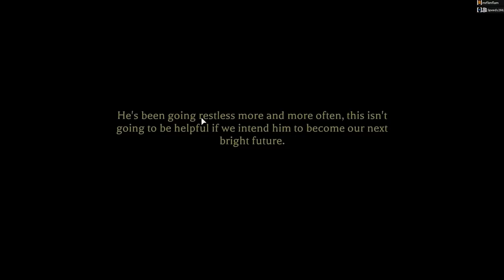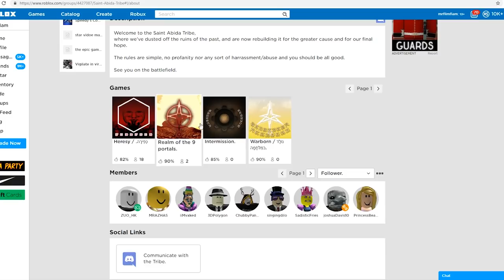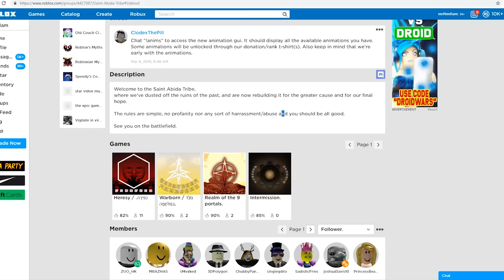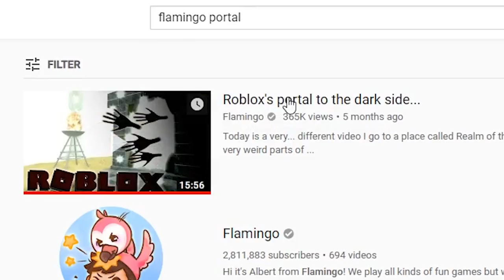He took us to a VERY weird place in Roblox...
MORE VIDEOS ON THIS TO COME- KEEP UP WITH THE STORY.
Today brought me a lot of new experiences on Roblox, SaintDasXII and the Abida Tribe are back with a lot added to their story...